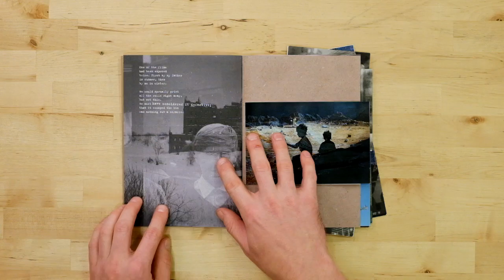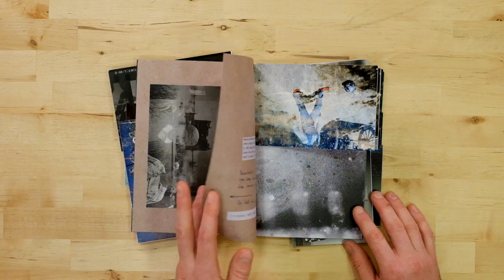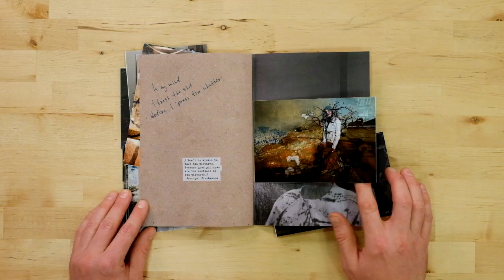MISTAKES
"This book tells about mistakes. It says that creative work is impossible without experimenting. It focuses on being open to unexpected outcomes and being able to spot new opportunities there. The book conveys how difficult it is to let yourself make mistakes, and how it gets even more difficult with years. It deals with my own wish to be someone who is still not afraid of making mistakes, i.e. experimenting and creating new things." /Pavel Kosenko

Self-published, September 2015
A5+, 52 varied pages. 13 b&w photographs, 17 color superpositions
Languages: Russian, English
Total limited edition of only 250 copies, signed and numbered